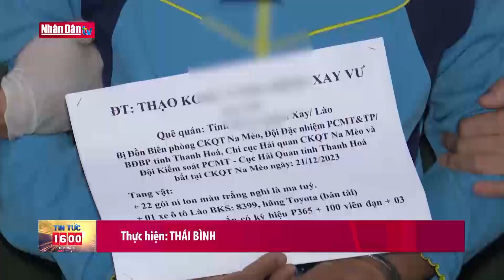Tin tức Thời sự mới nhất | Bản tin 16h ngày 25-12-2023